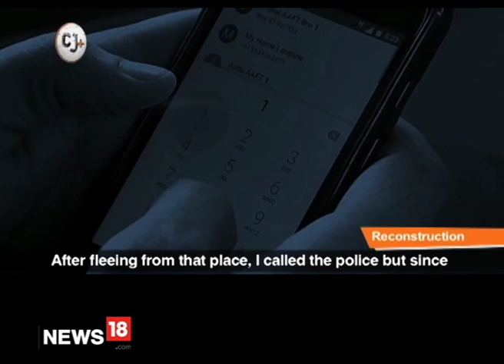Recounting the Road Rage Horror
Deepak Sharma turns CJ recounting the time he was attacked by a mob when his car door hit a biker. Watch his story on CJ+ special on ‪#‎RoadRage‬